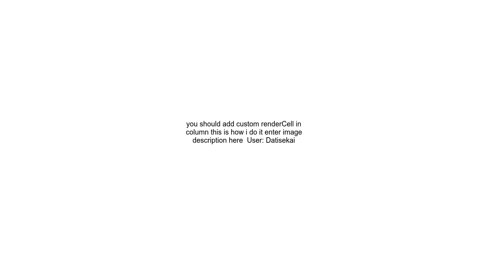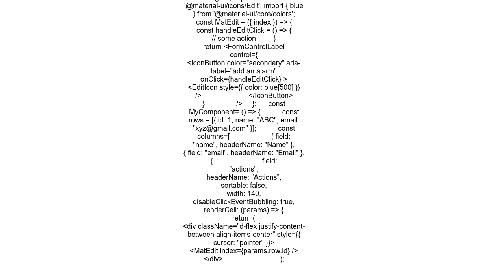how to add icon in a datagrid in reactjs